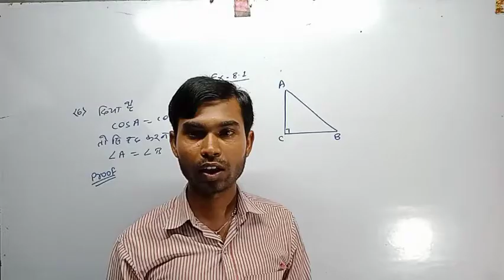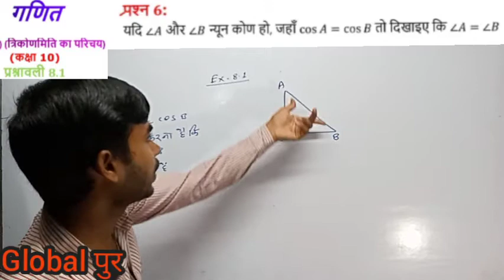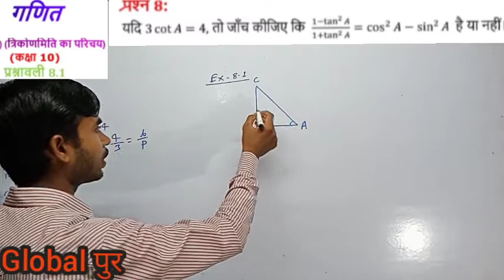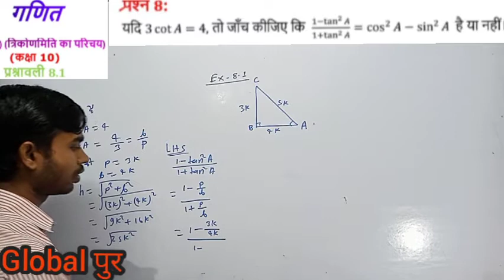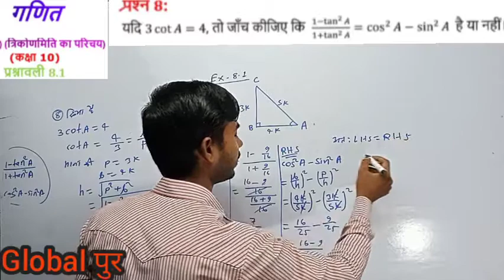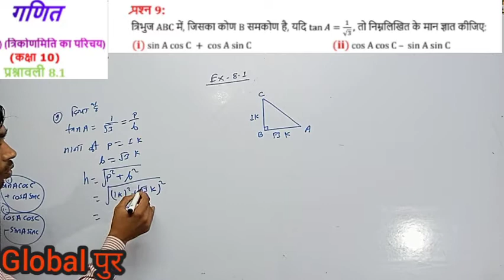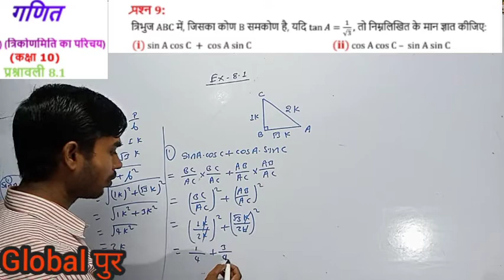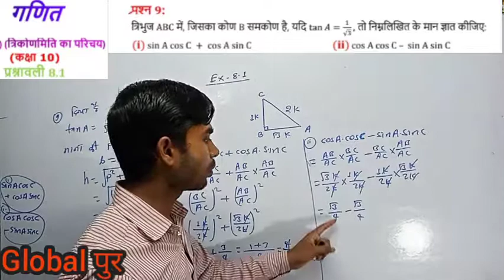Class X Math Chapter 8 Ex - 8.1 Q. No - 6 to 9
Chapter 8
 Introduction of Trigonometry
By Chandan Kumar Jayprabha Nagar